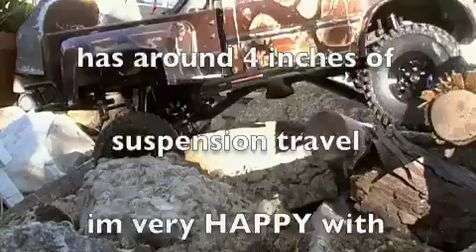Trail Finder ll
RC4WD Trail Finder  SCX10  t-box Shooter shackles scaler crawler